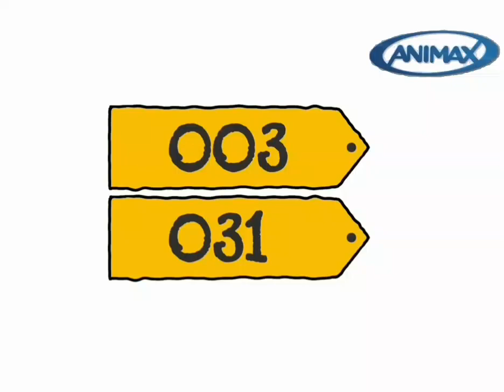Animax 2010 Sealook Reklamas